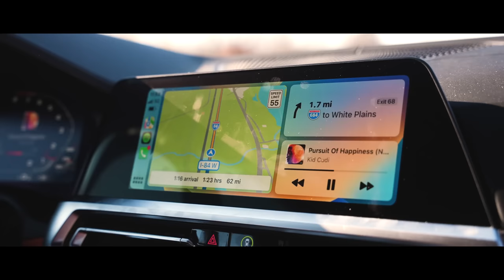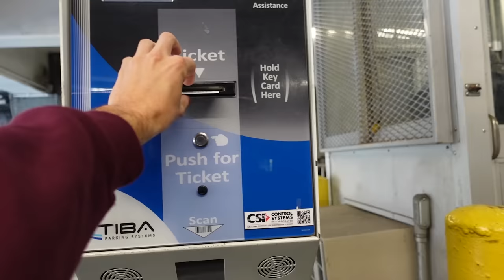FIRST DRIVE IN THE BMW M4!! + Highway Race!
Shop these pieces during the early CUTS holiday sale going on NOW until December 1st. I AM IN LOVE WITH THIS M4! WHY DID I NOT GET ONE SOONER!! Todays we act like tourist and go and visit NYC and sight see! It's for sure not the most ideal place to drive this car but we made do with what we had!